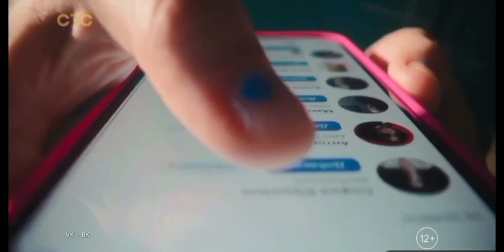Ребят Вк наш спонсор😎💪